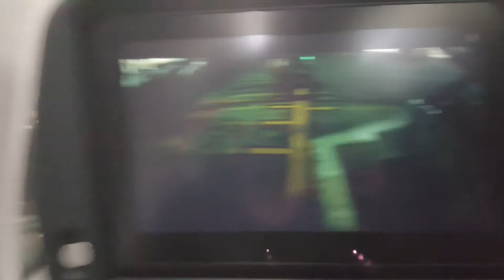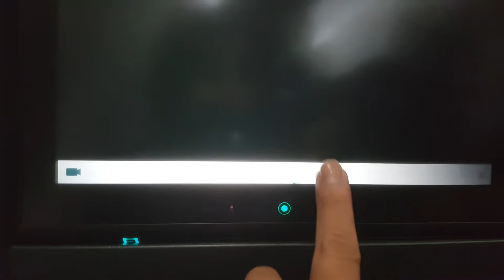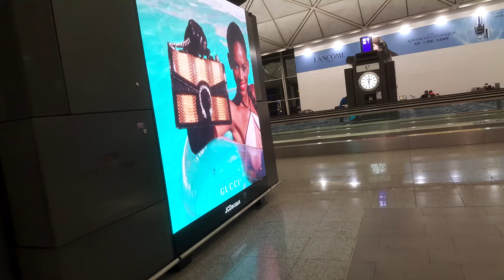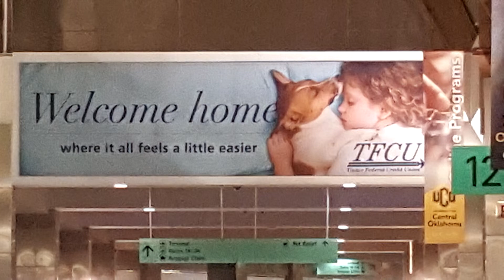Philippines January 2020 - March 2020 Part 56 Flight From Manila To Will Rogers Airport Oklahoma USA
In this part we finally ride the airplane that's heading from Ninoy Aquino International Airport to America. The flight took more than a day because of transfers and we also had a layover for several hours. We eventually arrived safely back in Oklahoma the heartland state of the United States of America.